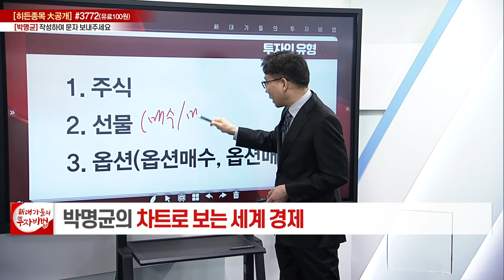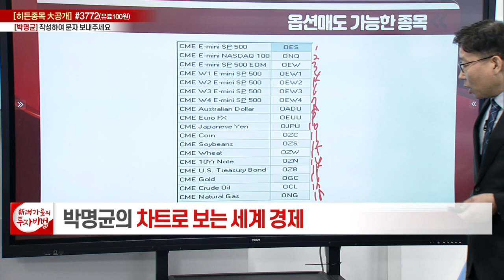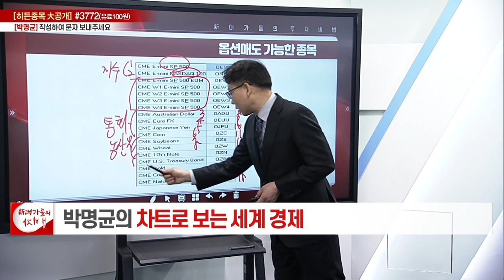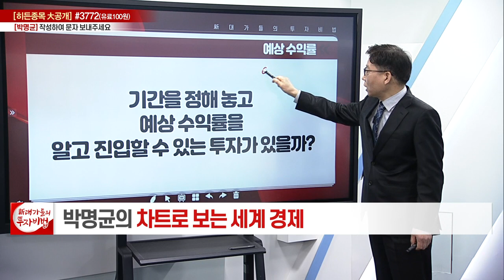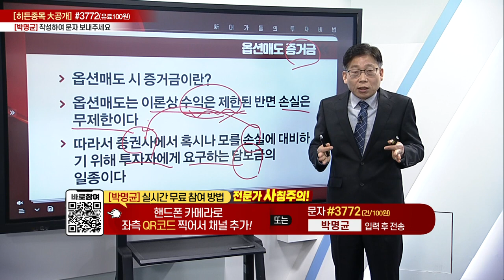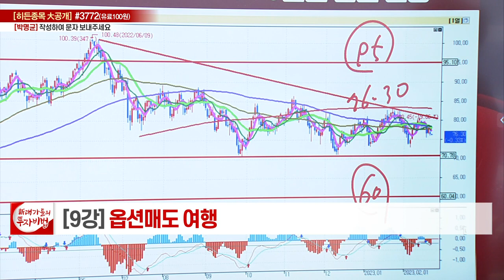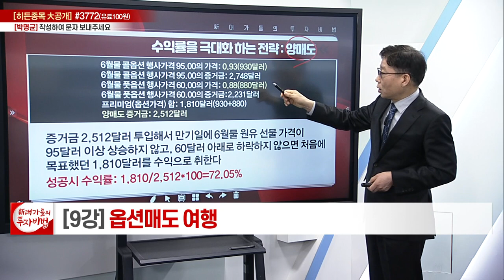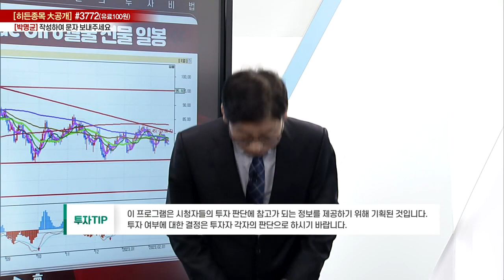옵션매도 여행_박명균의 차트로 보는 세계 경제 9강_대가들의 투자비법 (20230222)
# 옵션매도 여행